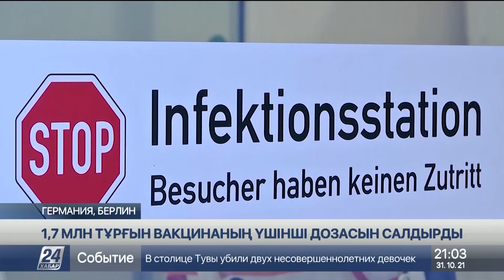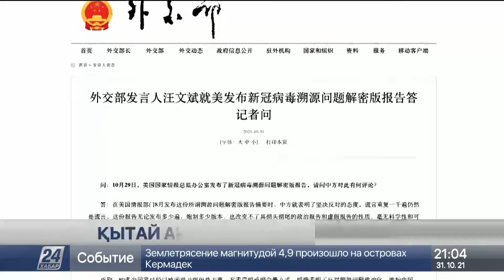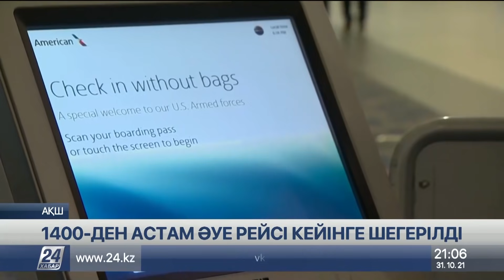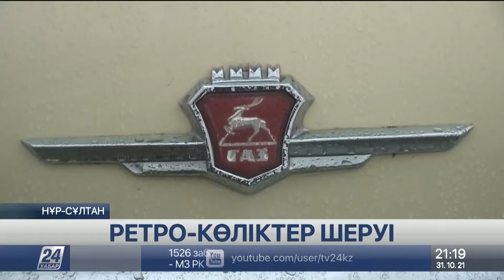31 Қазан 2021 жыл - 21:00 жаңалықтар топтамасы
0:00 АЗАМАТ ӘБІЛҚАЙЫР
0:19 АТЫРАУДАҒЫ АТЫС: ҮШ АДАМНЫҢ ХӘЛІ АУЫР
1:21 ПОЙЫЗ ЖОЛАУШЫЛАРЫНА ШАБУЫЛ ЖАСАЛДЫ
1:56 ЖАРЫЛЫСТАН ҚАЗА ТАПҚАНДАР САНЫ АРТТЫ
2:24 ҚҰНЫ $100 МЛН ТҰРАТЫН КОКАИН ТӘРКІЛЕНДІ
2:53 1,7 МЛН ТҰРҒЫН ВАКЦИНАНЫҢ ҮШІНШІ ДОЗАСЫН САЛДЫРДЫ
3:52 ҚЫТАЙ АҚШ АЙЫПТАУЫНА РЕСМИ ЖАУАП БЕРДІ
4:44 G20: ІРІ КОМПАНИЯЛАР САЛЫҚТЫ КӨБІРЕК ТӨЛЕЙДІ
5:38 САУД АРАБИЯСЫНДА МҰНАЙ ӨНДІРІСІ АРТТЫ
6:07 1400-ДЕН АСТАМ ӘУЕ РЕЙСІ КЕЙІНГЕ ШЕГЕРІЛДІ
6:39 БИЛІКТЕГІ ПАРТИЯ ЕКІНШІ КЕЗЕҢДЕ ЖЕҢІСКЕ ЖЕТТІ
7:49 АУЫЛДА ЕМХАНА САЛЫНЫП ЖАТЫР
10:04 ТҰРҒЫНДАРДЫҢ ҰСЫНЫСЫМЕН 15 ЖОБА ІСКЕ АСТЫ
12:19 ҚҰРЫЛЫСТА ОТАНДЫҚ ҮЛЕС АРТЫП КЕЛЕДІ
15:19 СҮЙЕКТЕН ҰЛТТЫҚ НАҚЫШТАҒЫ БҰЙЫМ ЖАСАЙТЫН ШЕБЕР
17:28 РЕТРО-КӨЛІКТЕР ШЕРУІ
19:26 БЕС БІРДЕЙ ОБЛЫСТА АУА РАЙЫ ҚҰБЫЛАДЫ